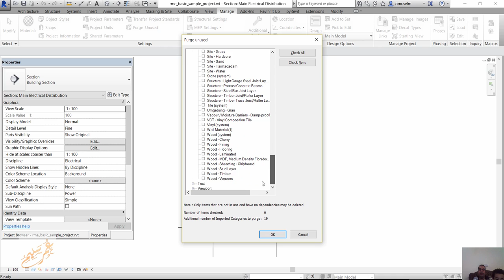هل توجد طرق لتخفيف حجم الملفات الريفيت